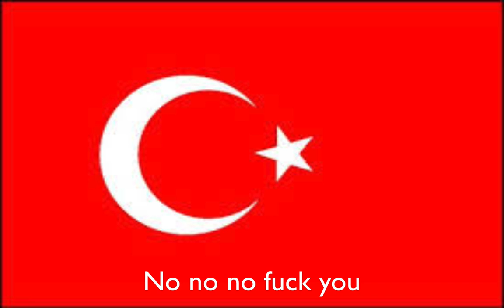Mustafa FIFA 14 RAGE!!!